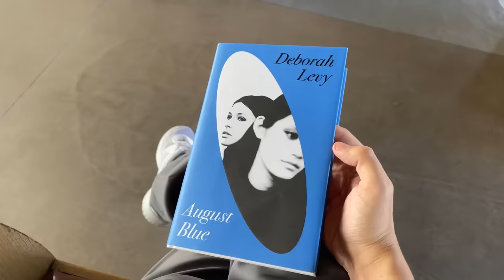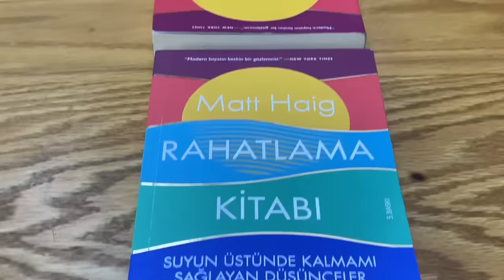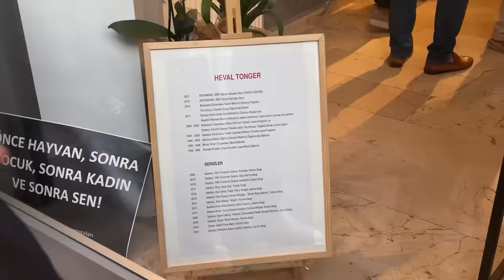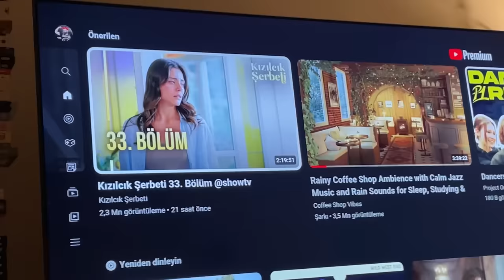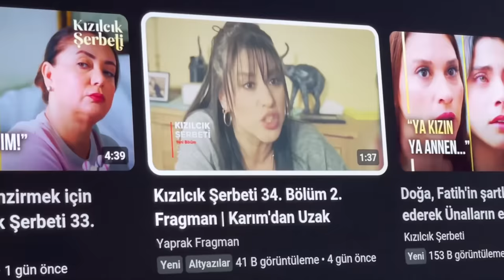VLOG | Meriç ve Merve’yle Şerbo 33. Bölüm Cinneti | Tiyatro, Sergi, Ödül Töreni ve Hangover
Oyunlarla başlanan hafta oyunlarla devam etti ve dönüp dolaşıp Şerbet seyrine ve Fatih sövgüsü, Pembe yergisine vardı… Çantamı gösterdim diye buraya mecburi hashtag’i ekliyorum